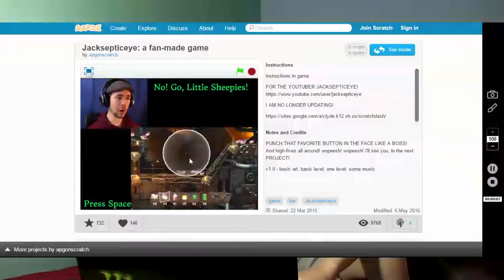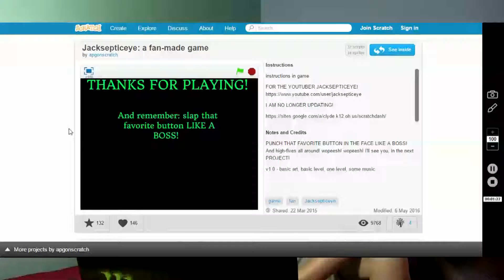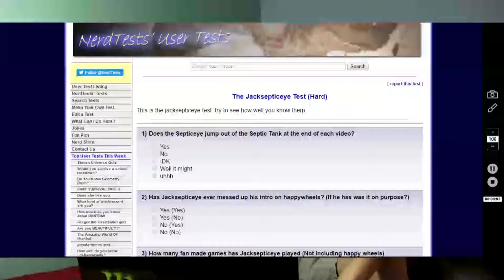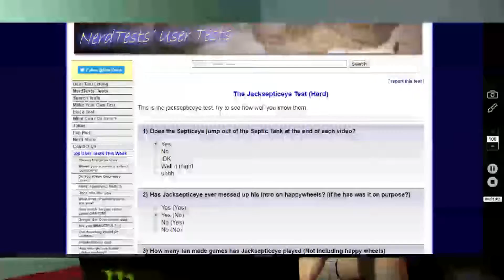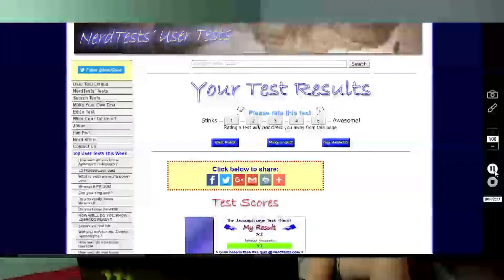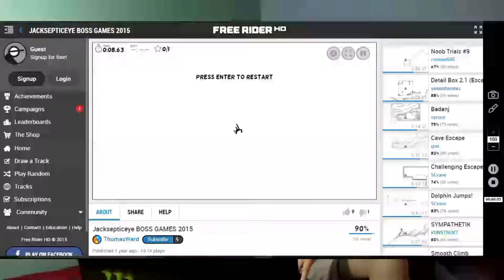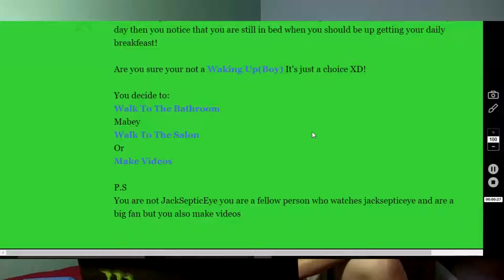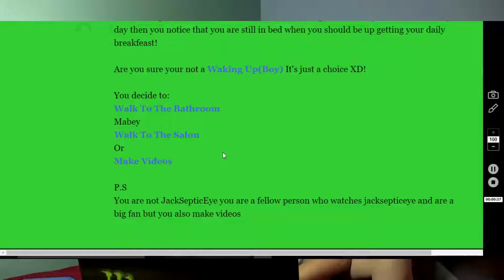Playing Jacksepticeye Fan Games pt 3 {Finale} [ft Glenn]